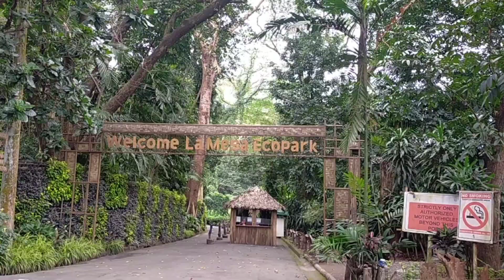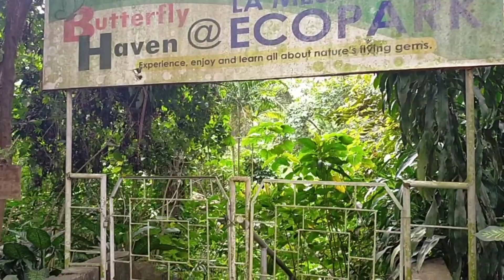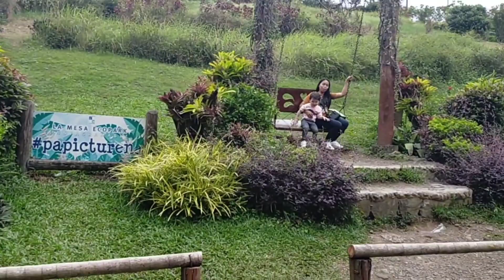Tara sa La Mesa Ecopark